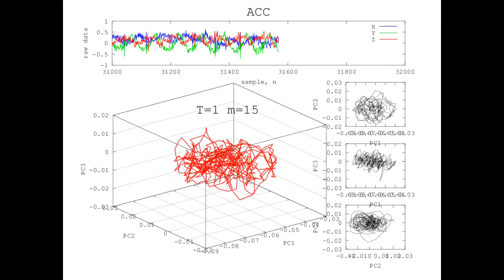Reconstructed Attractor of SLOW CYCLING Activity using Accelerometer-based sensor data